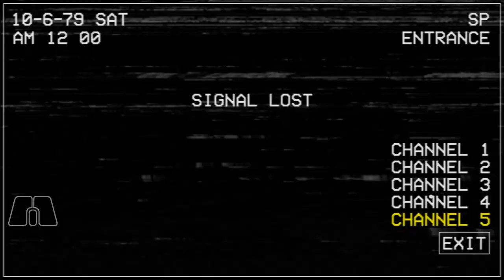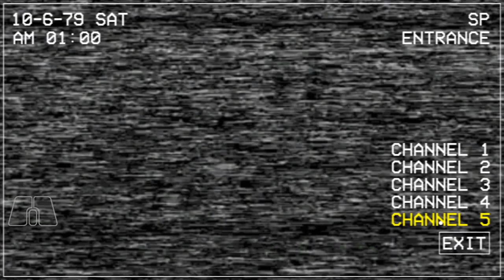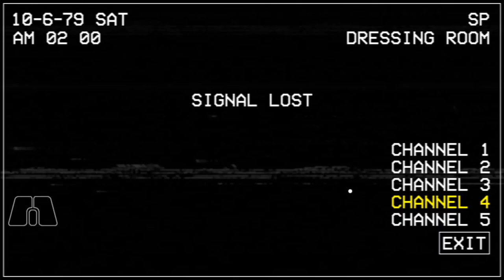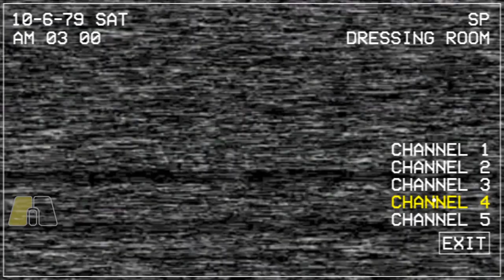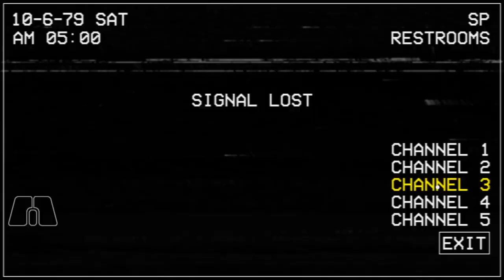Five Nights at Chuck E. Cheese's: Rebooted - True Nightmare Completed!!!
Definitely one of the most challenging max modes I've ever seen in a fan game. Big thanks to ZaCh, he motivated me to beat this, and he has like 7 wins in this max mode lol.